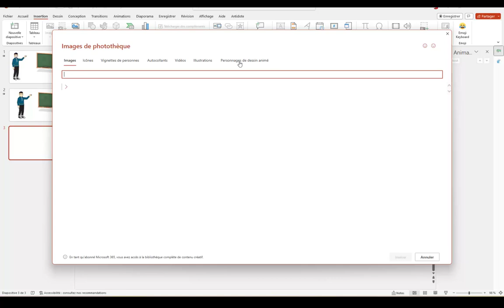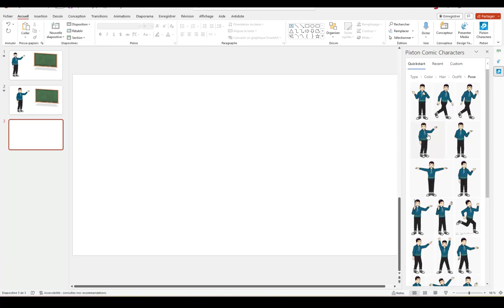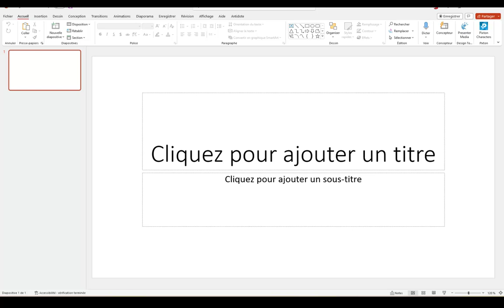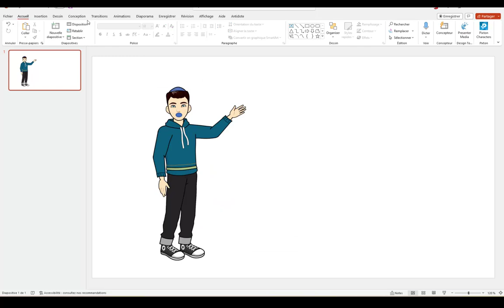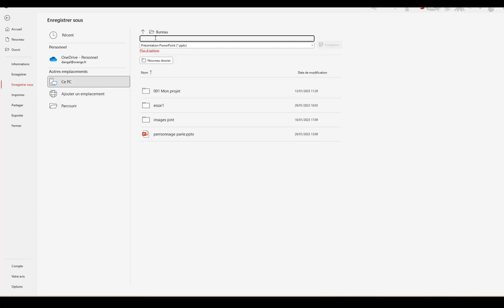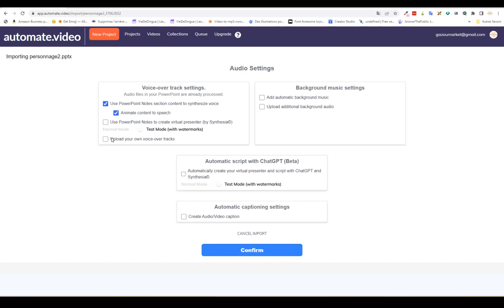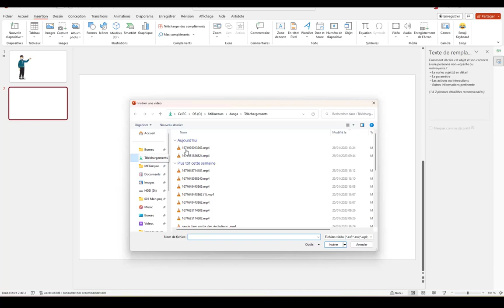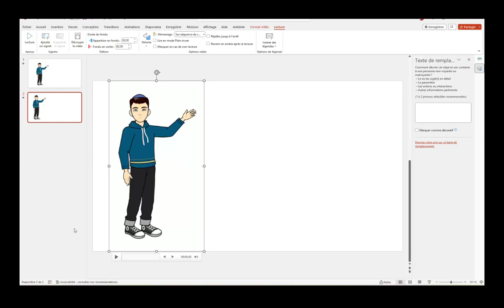Comment faire parler un personnage dans PowerPoint, simple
Faire parler un personnage est toujours plus sympa que de le laisser la bouche close. C'est plus réaliste de voir la bouche s'ouvrir et se fermer.
Je vous montre comment faire dans cette vidéo. En ce qui concerne le logiciel pour ajouter l'animation et la voix inscrivez-vous
Amusez-vous bien.